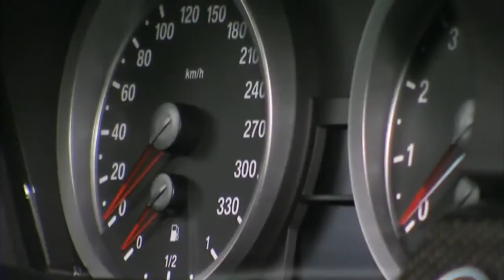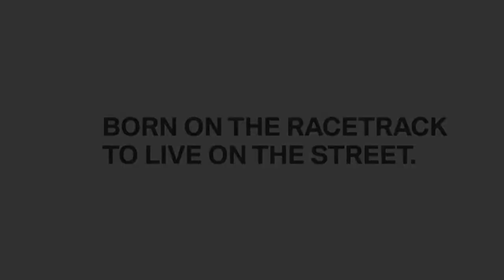BMW M3 GTS